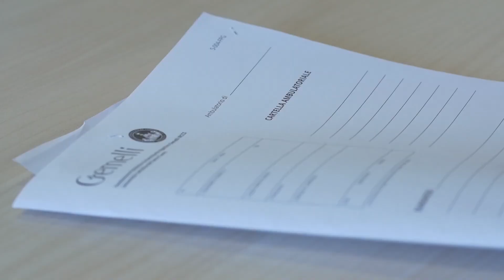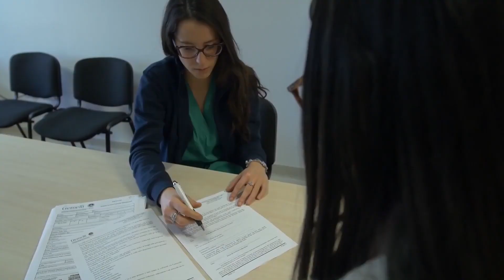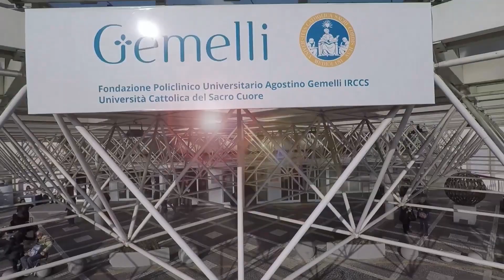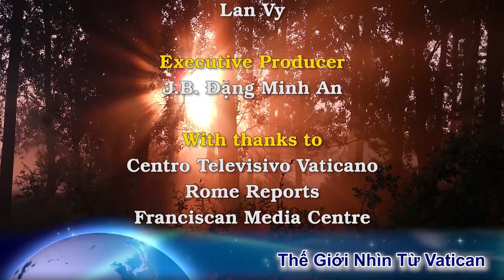Tin cập nhật tình trạng Đức Giáo Hoàng sáng 7/7/21. Đức Bênêđíctô cầu nguyện cho Đức Phanxicô